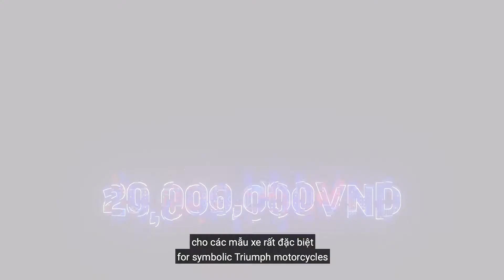Đến showroom Triumph - Nhận ngay lì xì đầu năm Tân Sửu!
𝗪𝗘 𝗔𝗥𝗘 𝗕𝗔𝗖𝗞!
Chúng tôi đã mở cửa trở lại!

Triumph Vietnam & Triumph Hanoi xin thông báo đến Quý khách hàng, Showroom và xưởng dịch vụ của chúng tôi đã trở lại hoạt động bình thường sau kỳ nghỉ Tết.

Hãy đến showroom để trải nghiệm, mua xe và nhận ngay lì xì đầu năm khi sở hữu các mẫu xe huyền thoại Anh quốc lên đến 20,000,000 VNĐ.
⏰ Thời gian chương trình: 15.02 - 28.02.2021.

📍 Showroom Triumph Vietnam: 03 Nguyễn Lương Bằng, Quận 7, TP. Hồ Chí Minh.

📍 Showroom Triumph Hà Nội: số 40 Ngô Gia Tự - Long Biên - Hà Nội
☎️ Hotline Sales: 𝟬𝟵𝟰𝟲 𝟯𝟵𝟴 𝟴𝟮𝟮